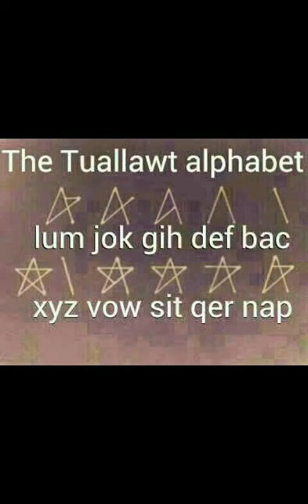Salai Rih Lian Luai